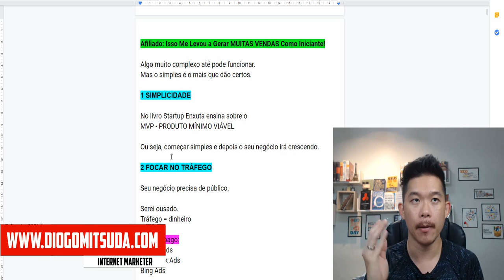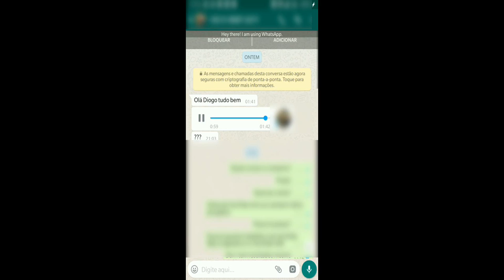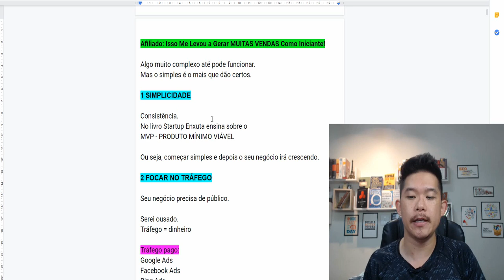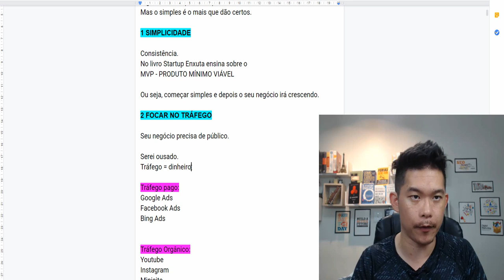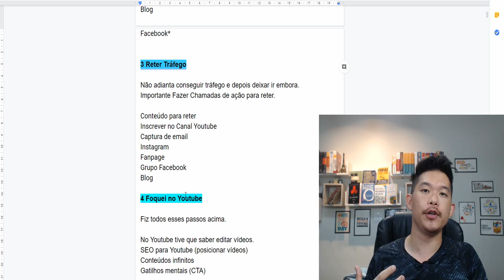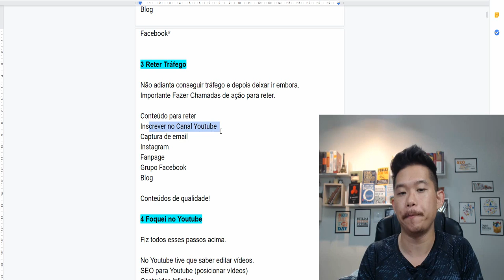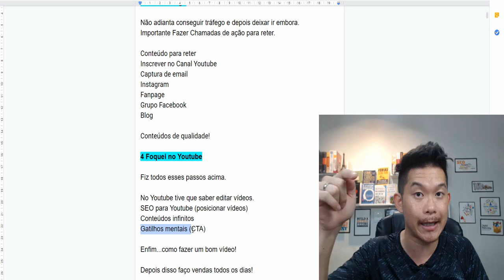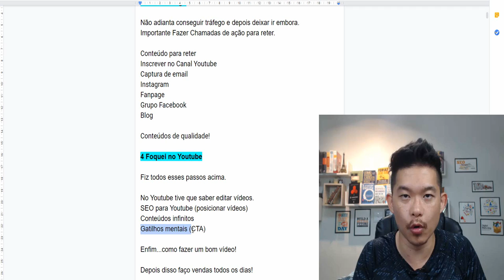🔴 Afiliado: Isso Me Levou a Gerar MUITAS VENDAS Como Iniciante!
👉 Ganhar Dinheiro Pelo Youtube Sem Aparecer!

No vídeo passado falei sobre como ganhar dinheiro sem aparecer.
O Youtube é uma das ou a  melhor plataforma para ganhar dinheiro pela internet.
Neste vídeo estou fazendo uma continuação sobre como trabalhar como afiliado sem aparecer com Youtube.

Forte abraço!
Sucesso!

Diogo Mitsuda